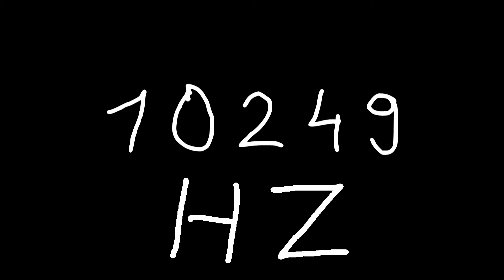10249 hz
Just sound.

chords
sounds
noise
tone
noises
tones
audio
wave
waves
sin
sine
sinus
sinoid
heart
heartbeat
resonancy